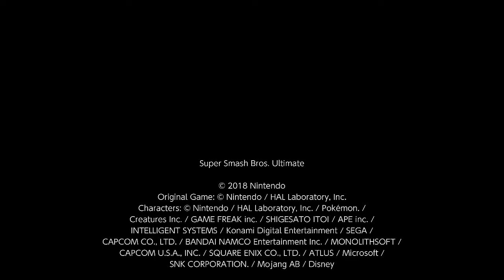Super Smash Bros. Ultimate For Fun Battle Arenas #7752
YoshFun11

Me and GX grab pummeling both as Kirby hehe this feels so good.

This match was in Yosh's Arena, I am P2 Kirby, GX is P3 Kirby, Yosh is Snake and ⭐ is Joker. ⭐is Hisoka, Yosh is Yoshtoon.